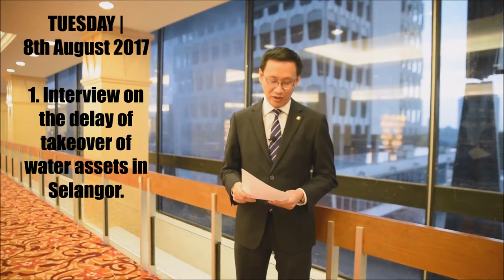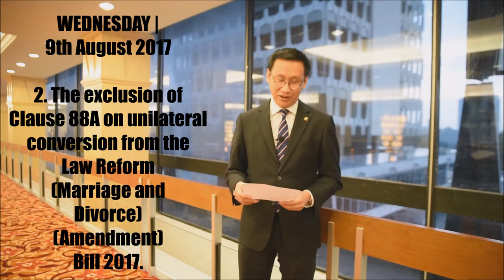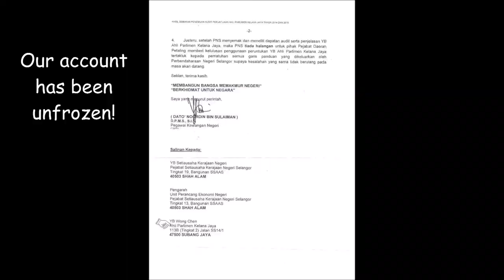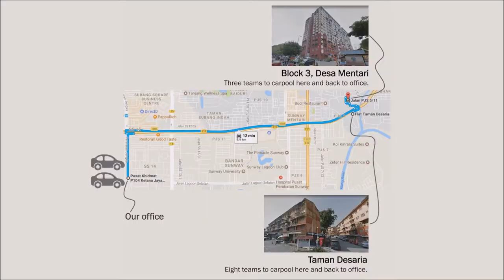Monday Night Chat with Wong Chen - Epi. 36 (14 August 2017)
Last Week in Parliament (Week 3); new inters Kay Li and Jia Sheng; and Family Portraits Project.